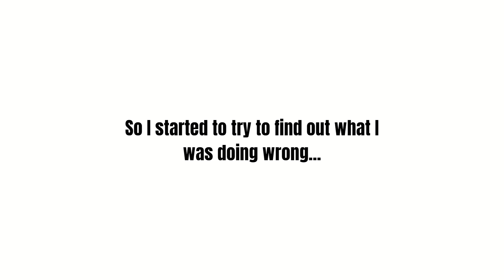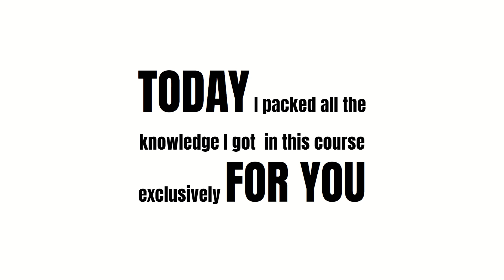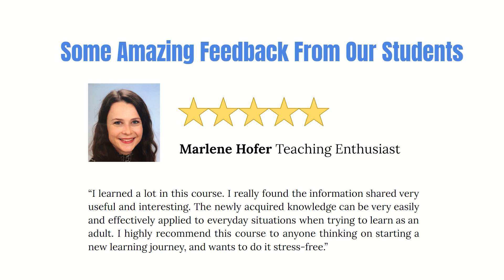[ONLINE COURSE] - 5 Key Learning Areas To Master Any Skill Effortlessly!!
Stress-free Effective Learning for Adults: Crush your goals! Join us here!